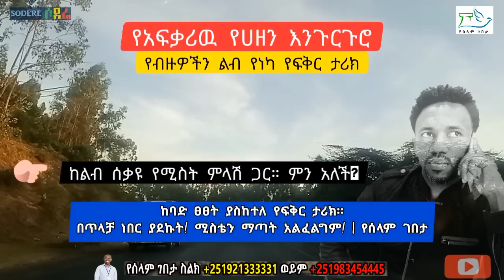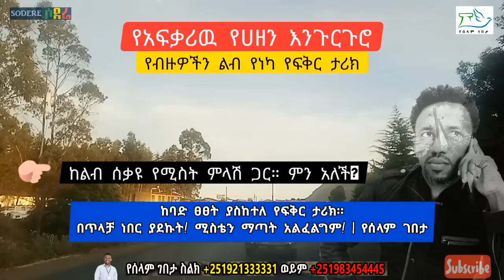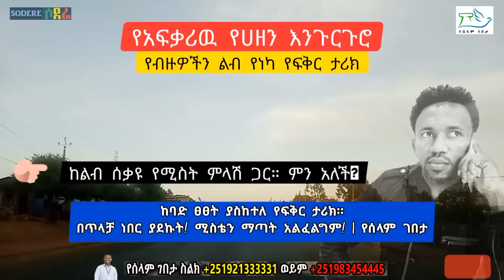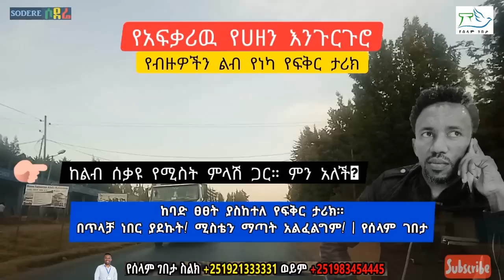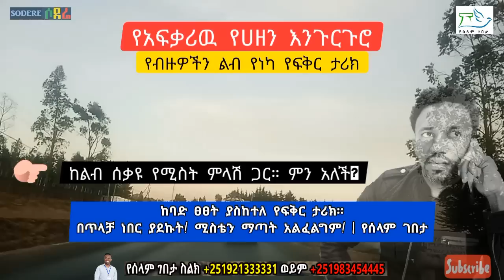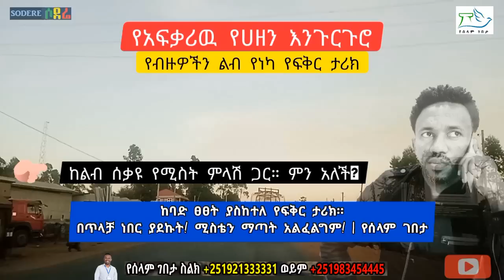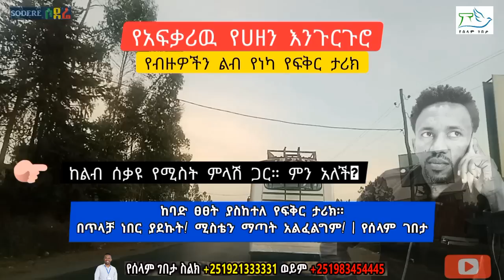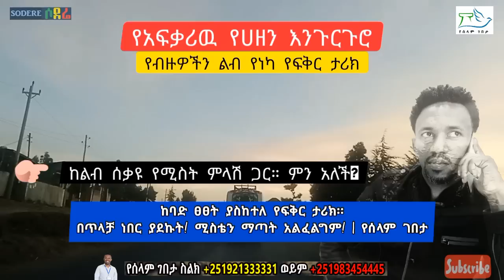የአፍቃሪዉ የሀዘን እንጉርጉሮ! የብዙዎችን ልብ የነካ ከባድ ፀፀት ያስከተለ የፍቅር ታሪክ። | በሰላም ገበታ | Ethiopia@erq-maed-TV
በጥላቻ ነበር ያደኩት! ሚስቴን ማጣት አልፈልግም!
ከልብ ሰቃዩ የሚስት ምላሽ ጋር። ምን አለች?

erk mead,astaraki,habesha,love story,amazing,abel,abiy,ethiopia,addis ababa ethiopia,storytelling,famous,